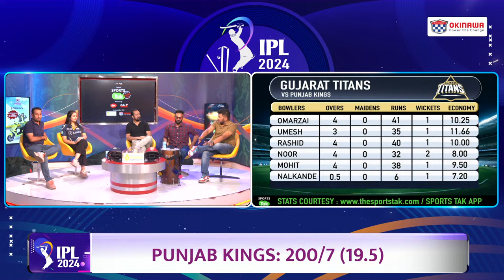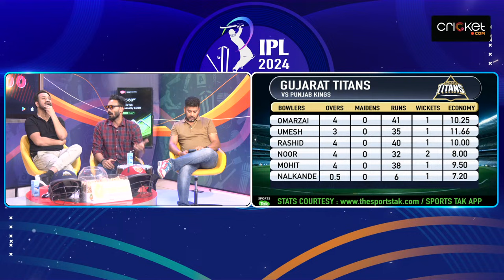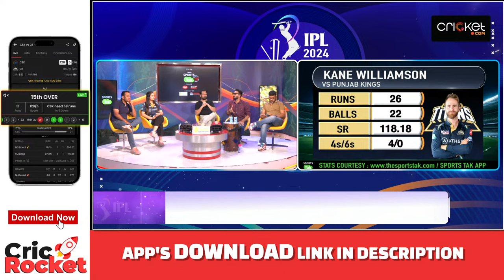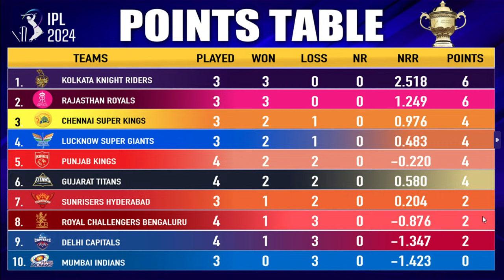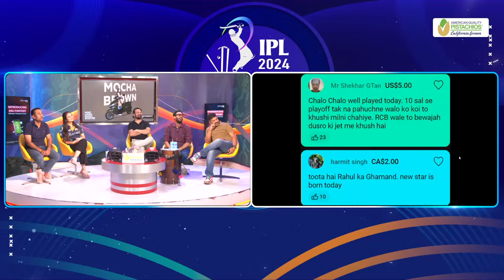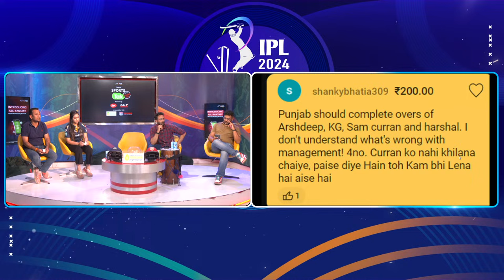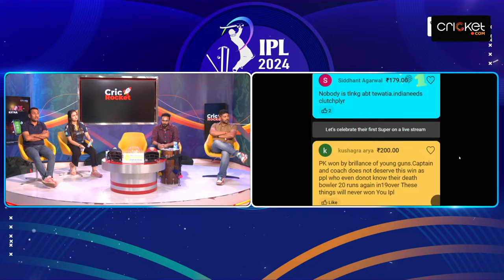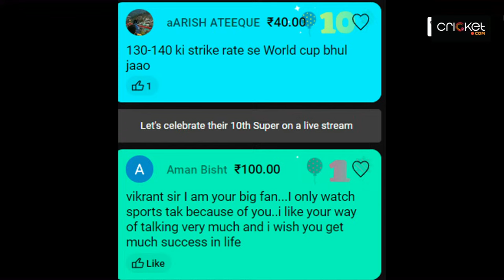🔴GT VS PBKS: SHASHANK SINGH-ASHUTOSH SHARMA नाम सुना है क्या? PUNJAB ने पुरी की 199 की CHASE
IPL 2024: Punjab Kings ‘mistake’ reaps huge reward as Shashank Singh buries auction drama to lead PBKS to thrilling 3-wicket win over GT
Ashutosh Sharma and Shashank Singh registered a 43-run alliance in 22 balls for the seventh wicket that took the Punjab Kings to the cusp of victory.

IPL2024
punjab batting analysis
gujarat titans bowling analysis
shashank singh batting vs gt
shashank singh batting highlights
ashutosh singh batting vs gt
ashutosh singh batting highlights
last over thriller gt vs pbks
jonny bairstow wicket vs gt
shikhar dhawan batting analysis by vikrant gupta
dhawan vs gt
mohit sharma bowling vs pbks
vikrant gupta on punjab batting
vikrant gupta on gujarat bowling
punjab fall of wickets
vikrant guptra on punjab win
vikrant gupta reaction on punjab win
shashank singh batting analysis
ashutosh singh batting analysis
jitesh sharma batting vs gt
jitesh sharma batting analysis
t20 wc team analysis
punjab kings
shashank singh batting
ashutosh batting
jitesh sharma sixes vs rashid khan
punjab kings vs gujarat titans highlights
ipl highlights
punjab kings batting
rashid khan bowling
noor ahmad
ashish nehra angry on field
ashish nehra and kane williamson
shikhar dhawan
latest update from modi stadium ahmedabad
shashank singh sixes
shubman gill bat
Vikrant Gupta
Sports Tak
Aaj Tak
Sports Tak
BCCI